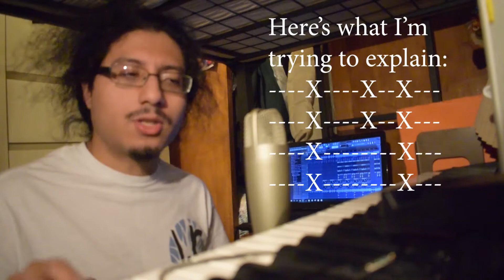How "SAD" Was Made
A beat breakdown video based on XXXTENTACION's "SAD". Filmed a while ago, but it's finally up! Let me know what you wanna see me remake next!